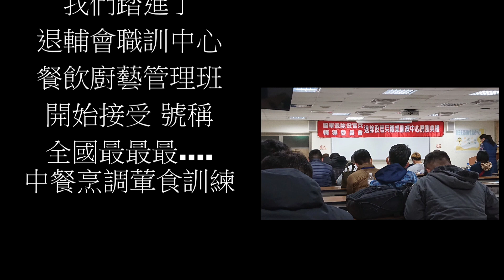退輔會職業訓練中心112年上餐飲廚藝管理班-1 生活學習翦影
我們在112/07/11結訓嘍!